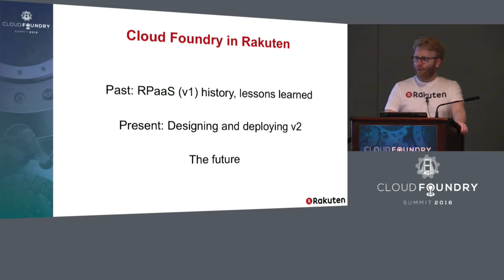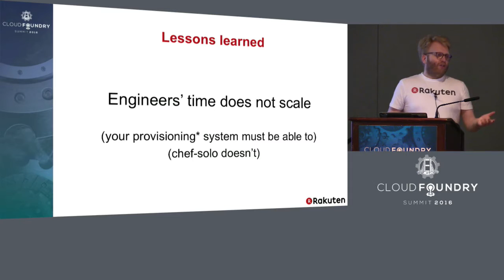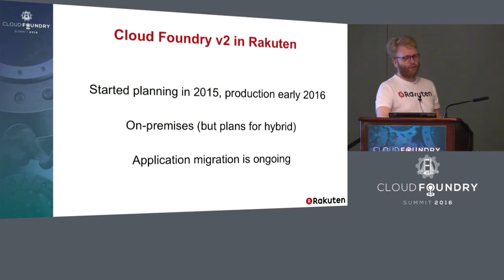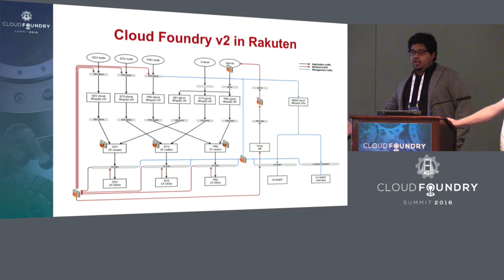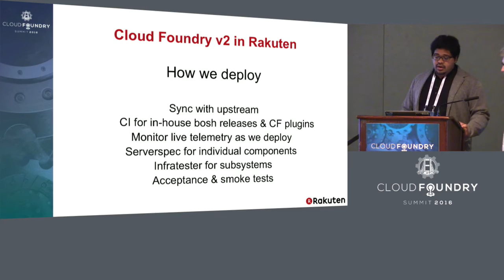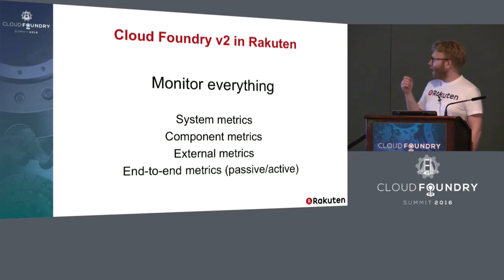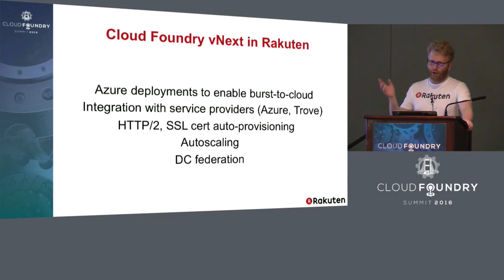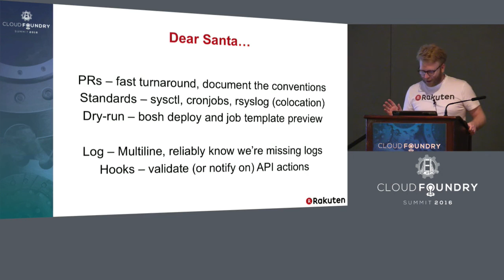Five Years of Cloud Foundry at Rakuten - Carlo Alberto Ferraris & Ronak Banka, Rakuten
Five Years of Cloud Foundry at Rakuten - Carlo Alberto Ferraris & Ronak Banka, Rakuten, Inc.

A team of seven engineers at Rakuten has been running Cloud Foundry in production for five years on over 5,000 virtual servers. In this talk we'll look back at the experience acquired in the past five years and the goals for the next five. We'll share some of the solutions we're building to empower our users - like how we implemented placement pools to run applications in different networks/environments, how we deploy a single Cloud Foundry environment on multiple virtual infrastructures and how we collect and process logs and metrics - as well as how we're applying what we learned from running one of the biggest Cloud Foundry deployments worldwide to make operations and maintenance efforts scale efficiently.

Ronak Banka
DevOps Engineer, Rakuten, Inc.
DevOps engineer on the Rakuten PaaS team. Speaker at Cloud Foundry meetup Delhi, India (June 2015), Openstack Summit 2015 Tokyo, Japan.

Carlo Alberto Ferraris
Senior DevOps Engineer, Rakuten, Inc.
Senior DevOps engineer, team leader of the Rakuten Platform-as-a-Service team. Speaker at Cloud Foundry Tokyo Meetup.